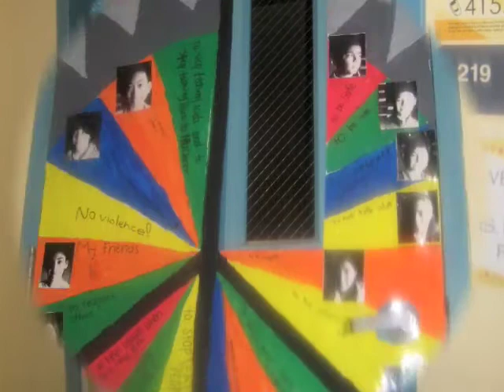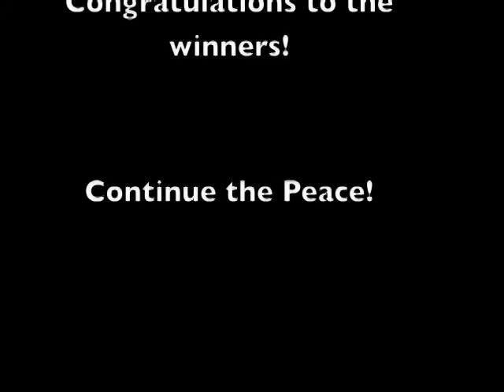ELP Media - Peace Week (2009-2010)